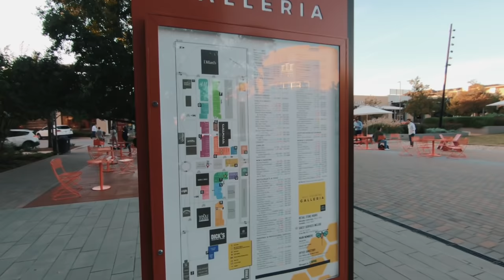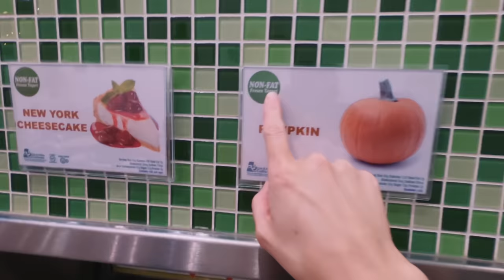C2E22 || HIDUP itu harus punya TUJUAN (Pasangan Indonesia - Amerika)